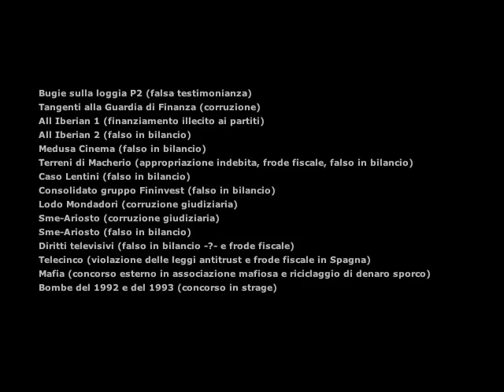bugiardo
an experiment with Berlusconi's lies